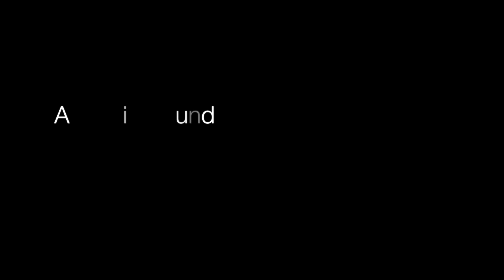A Day In Sound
This is a non-narrative short film foucsing on the relationship between audio and visuals from dawn to dusk.
Film by Freddie Ward